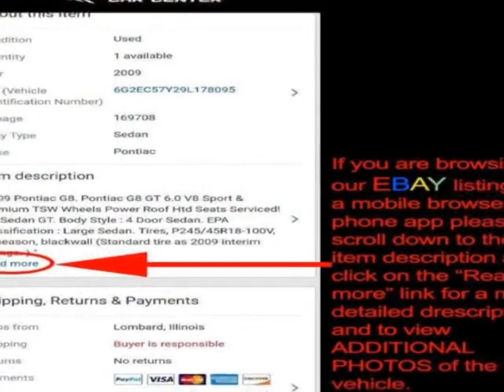2017 Ram 1500 - Lombard, IL